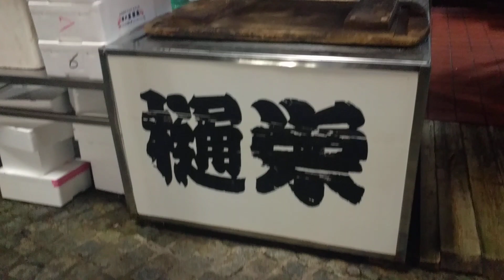築地市場 水産仲卸(仲買人)＼樋栄＼Tsukij Market HIEI | 豊洲市場 移転前＼Before Toyosu Market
(Tsukiji FishMarket ) | 일본어통역원 필수@쓰키지시장

IMPORTANT|重要
TSUKUJI Market was CLOSED on October 06, 2018(JST|UTC+9).
And, TOYOSU Market was OPENED on October 11, 2018(JST|UTC+9)
築地市場 は2018年10月06日(土)に閉まりました。
また、豊洲市場 は2018年10月11日(木)に開きました。

NOW Wholesale Area "TSUKIJI UOGASHI"(築地魚河岸 )
目前批发区 "筑地鱼河岸 "｜현재 도매상가 "츠키지어시장 "
現在の問屋街「築地魚河岸」

Near Area Fish Market | 近郊の魚市場